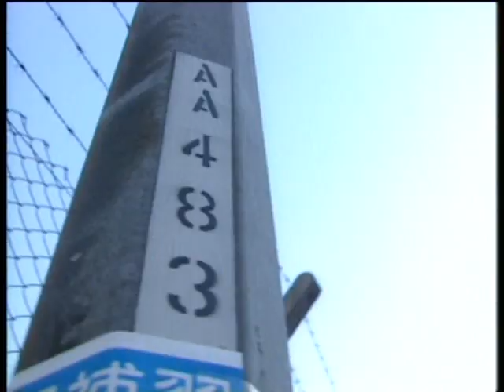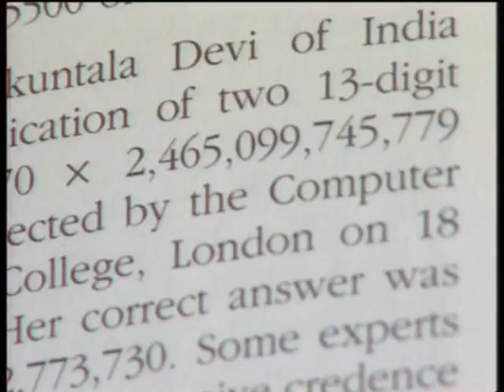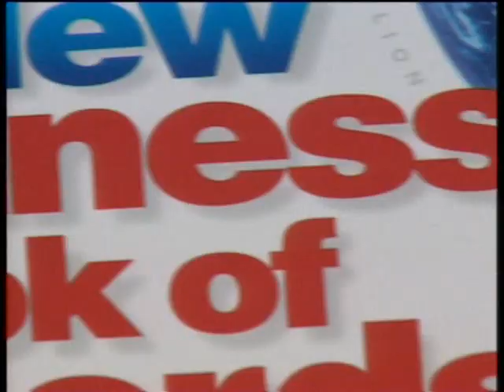INDIA's HUMAN COMPUTER SHAKUNTALA DEVI 1996 interview in Hong Kong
** Any  copying or infringement  of this  copyrighted video is prohibited.

1996 Interview with world's "human computer" Shakuntala Devi during her visit to Hong Kong in 1996.

Reporter/Producer/Original Content Creator: Susan Yu
Copyright of Susan Yu / Max Media Asia